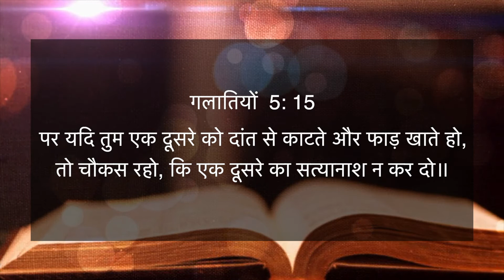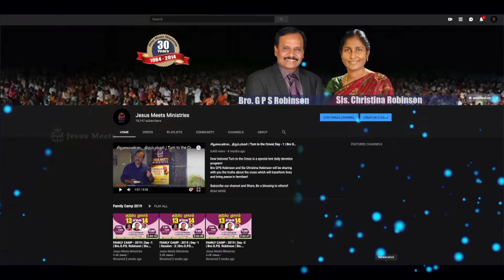HINDI | EVERYDAY WITH THE HOLY SPIRIT | October 21 | Bro.G.P.S. Robinson